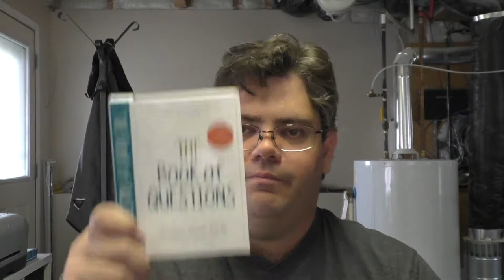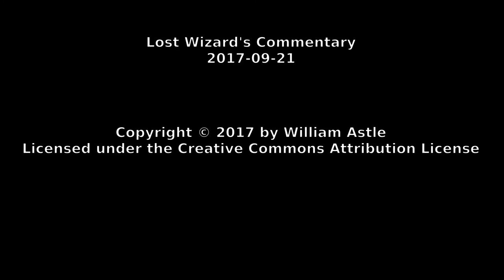Lost Wizard's Commentary 2017-09-21 - The Book of Questions #11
This time around is question #11 from the Book of Questions which is about requiring video of everything police do while on duty. (Body worn cameras, etc.)